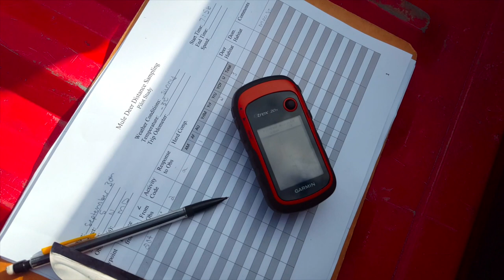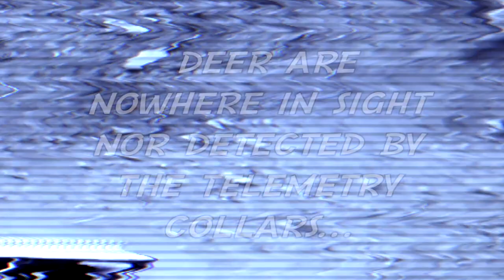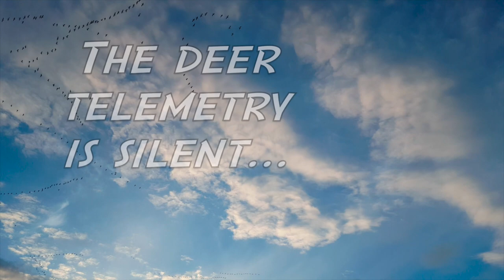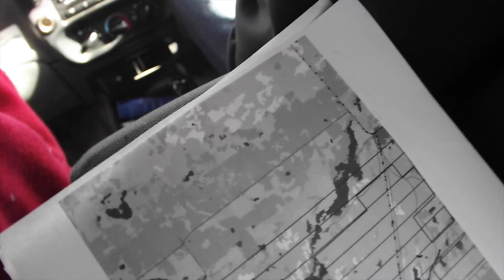CWD (chronic wasting disease): mule deer field research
A day in the life of CWD (chronic wasting disease) field researchers  from the University of Alberta as they track mule deer to learn more about the devastating neurological disease found in cervids.